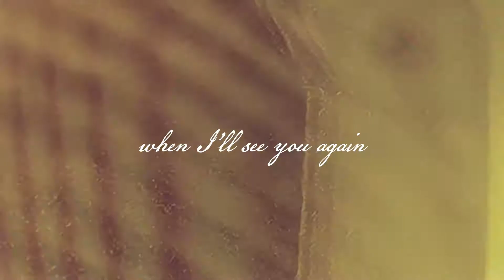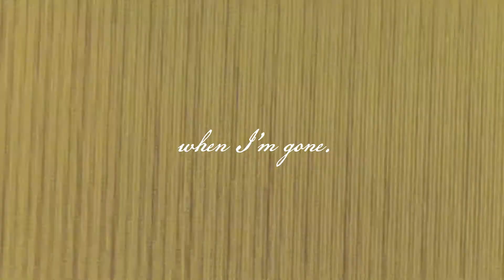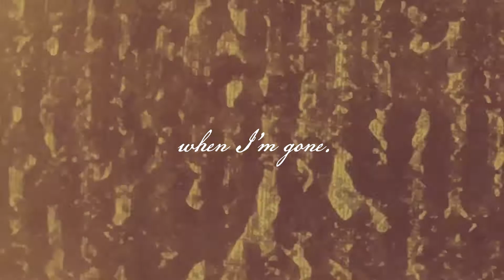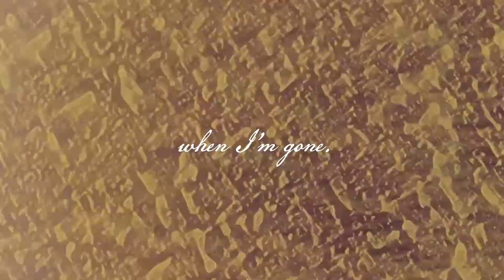Full Fat /// Black Kite - Lyric Video HD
For Dougie for Cal and for Eddie x

Black Kite lyric video by Lauryn McCorkell Productions.
⚠️STROBE WARNING ⚠️

lyrics
V1
Hello my friends,
I’ve gathered you here,
Just to take stock of what I’ve got
Because I don’t know when I’ll see you again

V2
Hello my beauty,
Hello my Rose.
It’s been a long road that we’ve been on
And my dear now you’ll go it alone.

CHORUS
Fly the black kite,
Drop the goddamn bomb.
Remember my face as you’re turning in place,
Coz its all you’ll have when I’m gone.

V3
Hello my son,
What have you become?
And what will you be in a world without me,
A hero or a man on the run?

V4
Hello my daughter,
Will you be your own author?
Will you write your life down in black and white,
Or will you let your story be spun?

V5
Hello My lover,
I’m sorry its over
If I could re-write the past and make this love last,
Then what would become of my son?
What becomes of my son?
What would become of my son?

CHORUS
It's all you'll have when I'm gone.

Fraser McKain: Vocals, Electric Guitar, Acoustic Guitar
Fraser Urquhart: Bass, Backing Vocals
Simon Rattray: Drums

Recorded, mixed and mastered by Mark Morrow at Mark Morrow Audio.

Single artwork by Lauryn McCorkell at Lauryn McCorkell Productions.

Black Kite was written by Fraser McKain and arranged by Full Fat.
Black Kite has been released independently by Full Fat.